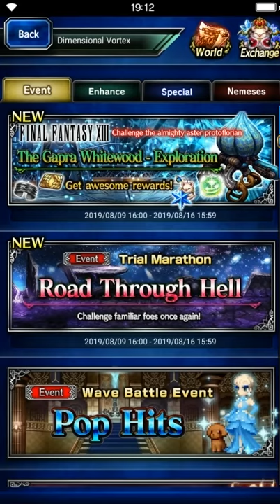Final Fantasy: Brave Exvius - Gapra Whitewood Exploration HARD [all missions, treasures]